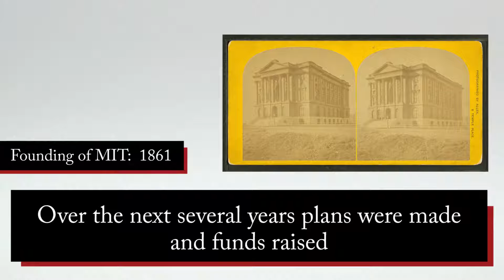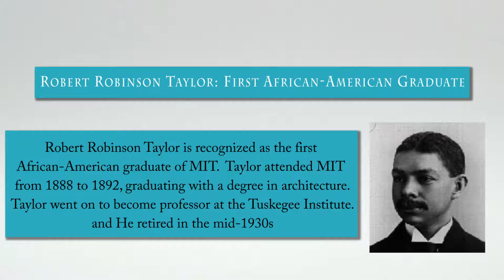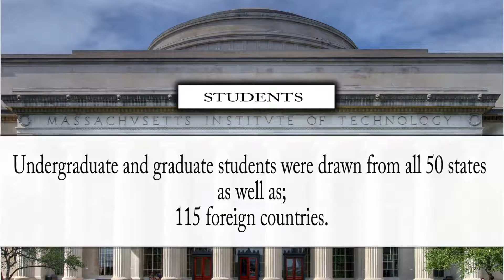MIT Documentary - Founding of World's Best University of Technology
The Massachusetts Institute of Technology (MIT) is a private research university in Cambridge, Massachusetts. Founded in 1861 in response to the increasing industrialization of the United States, MIT adopted a European polytechnic university model and stressed laboratory instruction in applied science and engineering.

Researchers worked on computers, radar, and inertial guidance during World War II and the Cold War.

The current 168-acre (68.0 ha) campus opened in 1916 and extends over 1 mile (1.6 km) along the northern bank of the Charles River basin. MIT, with five schools and one college which contain a total of 34 departments, is often cited as among the world's top universities. The Institute is traditionally known for its research and education in the physical sciences and engineering, and more recently in biology, economics, linguistics, and management as well.

William Barton Rogers (December 7, 1804 – May 30, 1882) was a geologist, physicist, and educator at the University of Virginia from 1835 to 1853.

In 1861, Rogers founded the Massachusetts Institute of Technology (MIT). The university opened in 1865 after the American Civil War.

Boston Tech (1865–1916)
Construction of the first MIT building was completed in Boston's Back Bay in 1866 and would be known as "Boston Tech" until the campus moved across the Charles River to Cambridge in 1916.

Present president

Leo Rafael Reif (born August 21, 1950) is a Venezuelan-born American electrical engineer, writer and academic administrator. He is the president of the Massachusetts Institute of Technology, succeeding Susan Hock field on July 2, 2012

Ellen Swallow Richards Ellen Swallow Richards: First Female Graduate
Ellen Henrietta Swallow graduated from MIT with a degree
in chemistry in 1873.  She later became a faculty member, establishing the Women’s Laboratory and becoming a leader in home economics and sanitary engineering, and an advocate for healthful living conditions through the application of science.  She was also active in the women’s suffrage movement.  She would later marry Robert Richards, a member of the first graduating class of MIT and professor of mining engineering.

Robert Robinson Taylor Robert Robinson Taylor: First African-American Graduate
Robert Robinson Taylor is recognized as the first African-American graduate of MIT.  Taylor attended MIT from 1888 to 1892, graduating with a degree in architecture. Taylor went on to become professor at the Tuskegee Institute.

where he spent the bulk of his career. He was instructor in
architectural drawing and Tuskegee’s architect from 1892 to 1899
and served as architect and director of “mechanical industries” until
he retired in the mid-1930s.